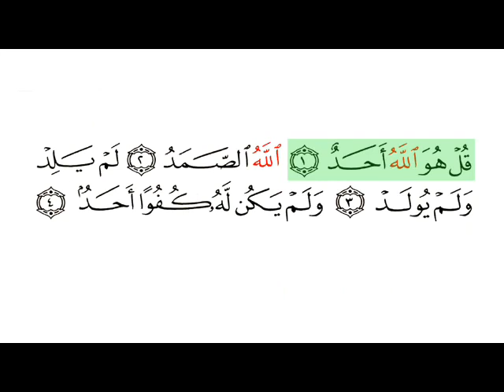Surah 112 Al Ikhlas With Arabic Text By Sheikh Saad Al Ghamdi